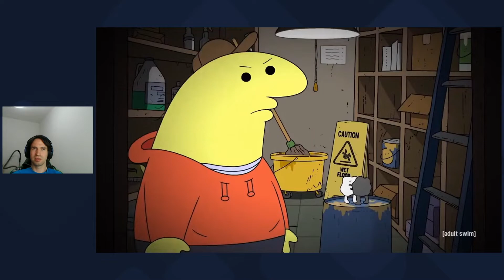First React: Smiling Friends : Adult Swim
and get credited on every video that releases on YouTube and get song premieres, exclusive news and other exciting bonuses!